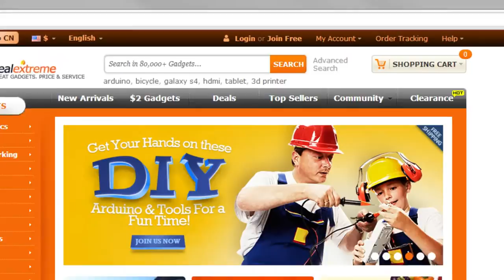DX: 10.6" Octopus Monopod Suction Cup Mount Holder for Camera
10.6" Octopus Monopod Suction Cup Mount Holder for Camera / GPS / IPHONE / Samsung - Black + White

General
Model: H026
Quantity: 1Piece
Material: Plastic + steel
Color: Black + White
Compatibility
Compatible Models: Samsung / HTC / Phone ect , IPHONE 5S , IPHONE 5C , IPHONE 5 , IPHONE 4 , IPHONE 4S , IPHONE 3gs , IPHONE 3g
Compatible Size: 5.5-8.5cm
Specification
Mount Type: Car Mount
Rotation: 360°
With Charger: No
Dimensions & Weight
Dimensions: 11.02 in x 2.76 in x 2.76 in (28 cm x 7 cm x 7 cm)